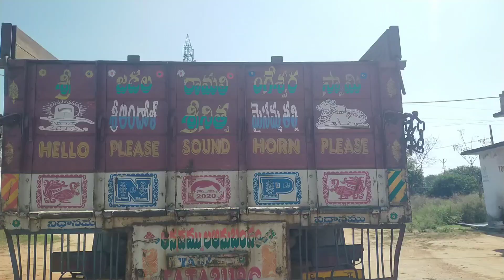mana friend vehicle...12tyre vehicle 2015 model ....how much cost tell me...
mana friend కాబట్టి. suupport చేద్దామని...
మీరు Instagram lo follow kavachu
Instagram I'd
 Pandu 3641

Use Earphones